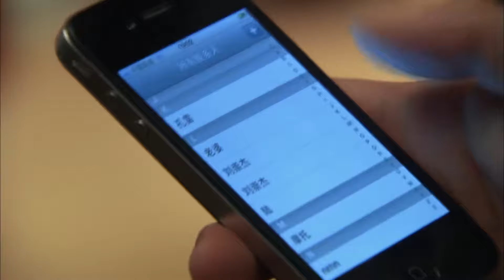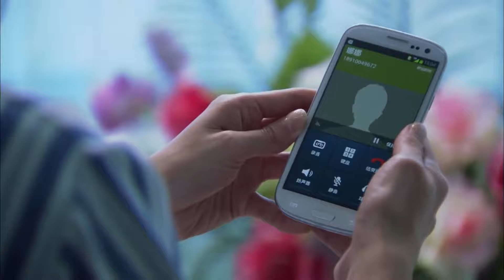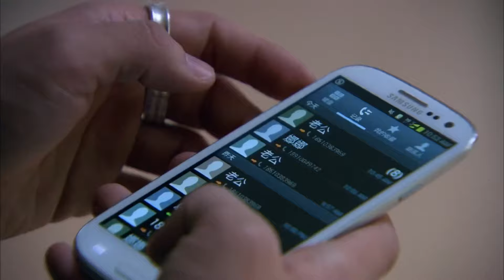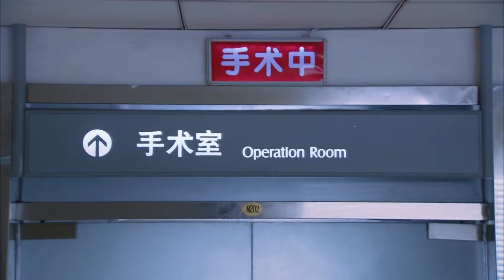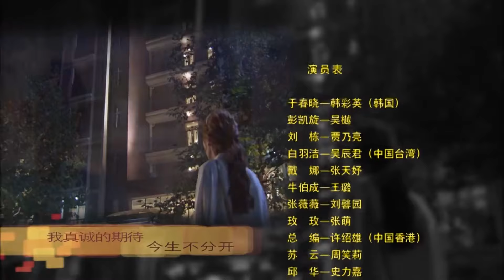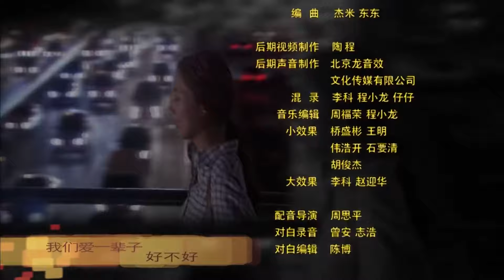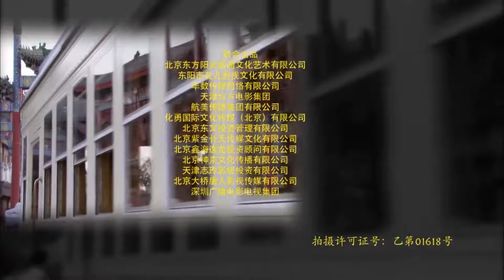【都市浪漫愛情】《小兩口 Young Couple》EP18：時尚美女和豪門貴公子 關於婚姻愛情的喜怒哀樂 | 韓彩英 吳樾 賈乃亮 | KUKAN Drama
《小兩口 Young Couple》都市，情感，愛情
主演：吳樾、韓彩英、賈乃亮、張天妤、張萌、吳辰君、

于春曉（韓彩英 飾）和戴娜（張天妤 飾）是從幼兒園起的好姐妹，表面上是“白骨精”的兩人，生活中卻有各自的問題。于春曉有一個堪稱完美的未婚夫彭凱旋（吳樾 飾），兩人戀愛2年已經開始談婚論嫁，但彭凱旋卻一直被工作纏身，遲遲沒有去領證。於春曉彭凱旋這對兒小兩口新婚之後，新的矛盾紛至沓來，小兩口磕磕絆絆，婚姻愛情中的那點事，喜怒哀樂不斷上演。

00:00 片頭 Opening Theme
01:30 加入會員搶先看Join Membership Watch Full in Advance